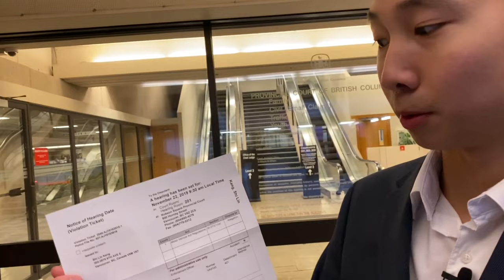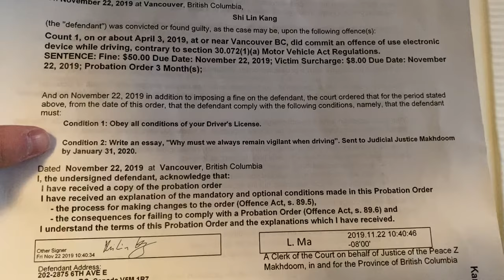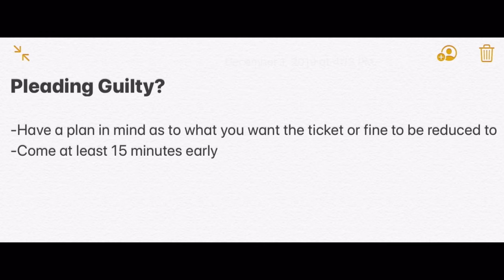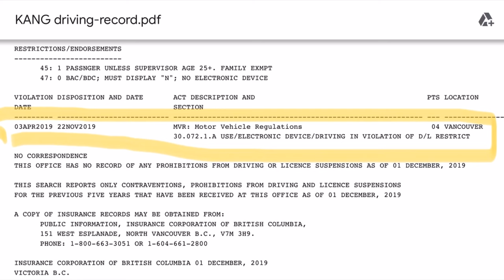First Time Going to Traffic Court | Pleading Guilty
0:00 Brainstorming
2:16 What happened in the courtroom
3:44 Story behind my traffic ticket
5:07 Suggestions if you're going to traffic court for the first time

Edit: As I look back, dressing well for court will show respect and seriousness to the judge and the courtroom environment, which might help your case. Maybe not have to do full suit and tie, but dressing better than casual I highly recommend.